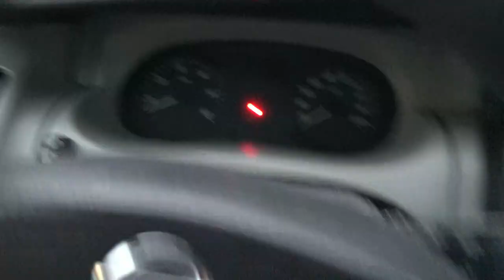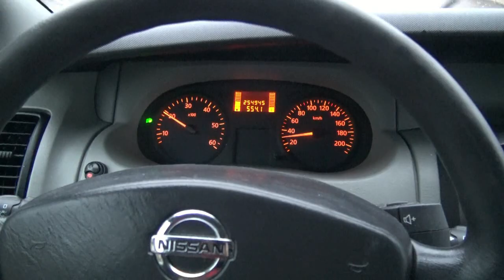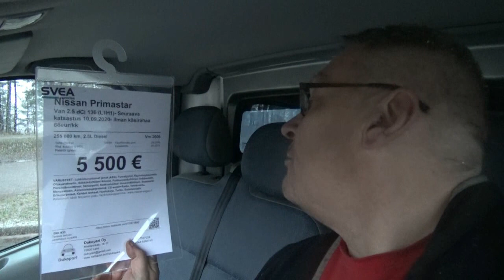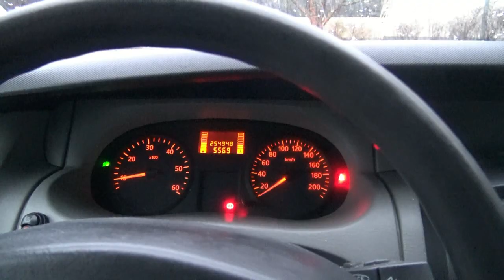Koeajossa Nissan Primastar Van 2.5 dCi 136 vm2006 Nyt DUKOPARTISTA